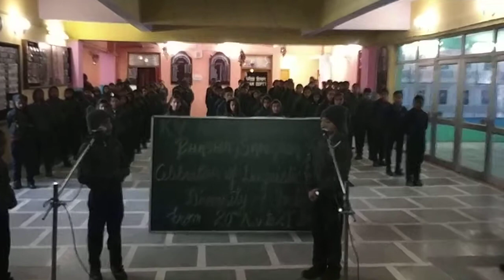BHSHA SANGAM DAY 20 KV NHPC DHARCHULA (TAMIL LANGUAGE)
DETAILS:THIS ACTIVITY IS PERFORMED BY THE STUDENTS OF KENDRIYA VIDYALAYA NHPC DHARCHULA
SCHOOL NAME:KENDRIYA VIDYALAYA NHPC DHARCHULA
ADDRESS:NIGALPANI DHARCHULA DISTT:PITHORAGARH
STATE:UTTARAKHAND